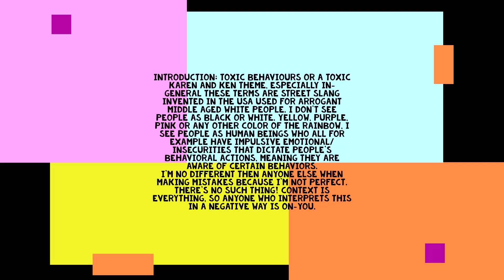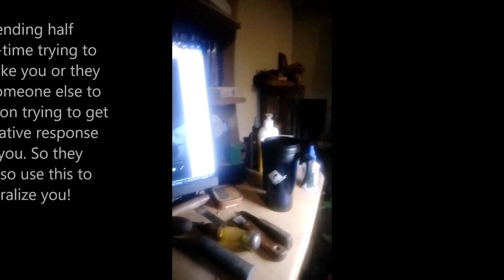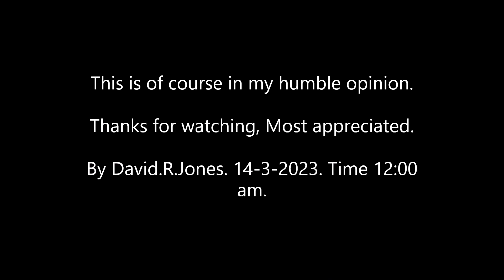Toxic Behaviors Humanity: Part01 Trash-talk. Writings inspired by Lalor Park.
What to expect! Trash-talk...etc. (Synopsis)

Please see video? Remember folks a lack of rest/sleep causes exhaustion which will lead to certain behaviours!

I, myself am only human and I'm not perfect and make mistakes alike everyone else!

If you suspect you have mental-exhaustion or mental-health issues, please contact your regular general practice medical Doctor for honest advise?

With tips on human-behaviors and consequences of day to day life!

My humble opinion of course, thoughs people who do these behaviours will give this a thumbs-down I'm sure, especially if they live near me?

People's insecurities don't care about your age or gender!

Toxic Karen and Ken theme, my version.